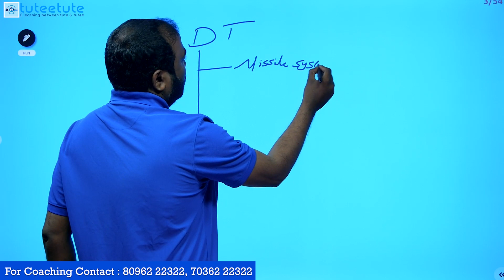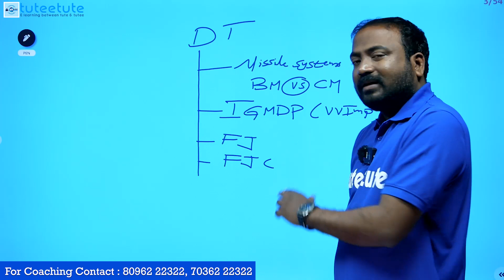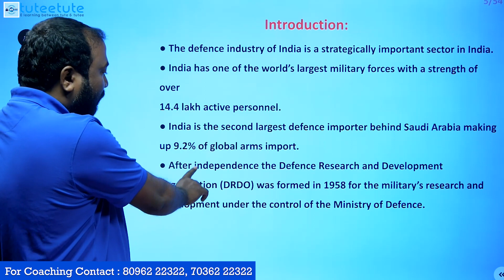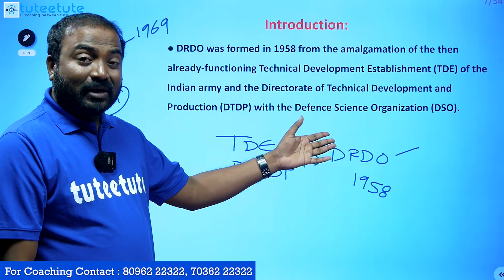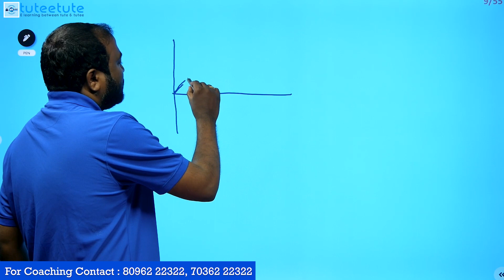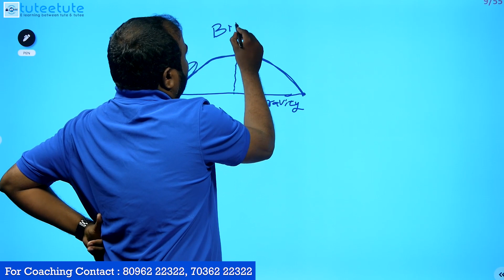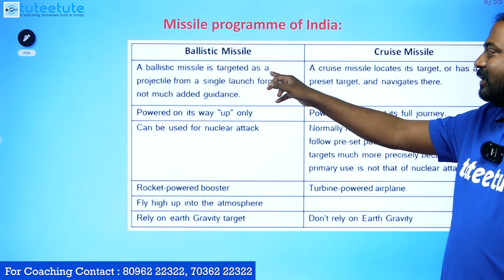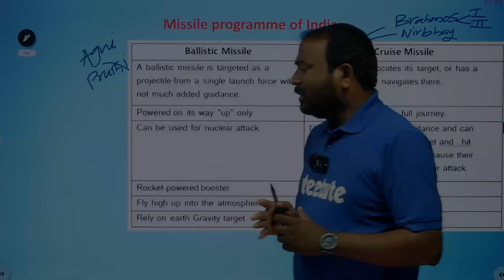Science & Technology By Bharath Sir | tuteetute